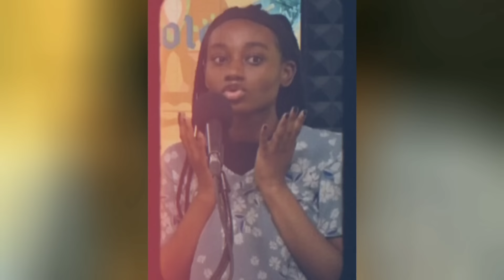KEMI SEBA FAIT FUIRE PATRICE TALON AU POUVOIR ÉDUQUE ET CORRIGES CORRECTEMENT